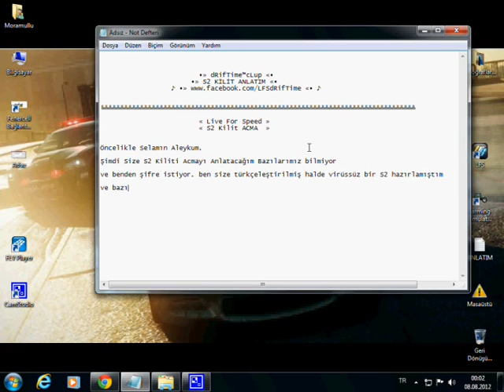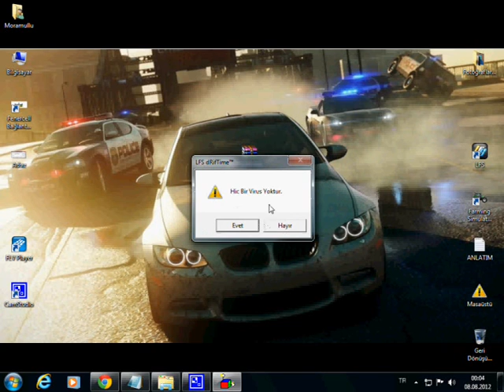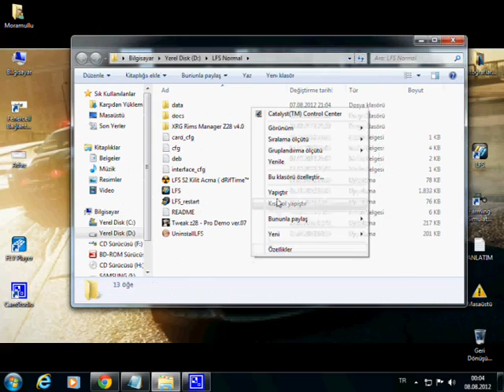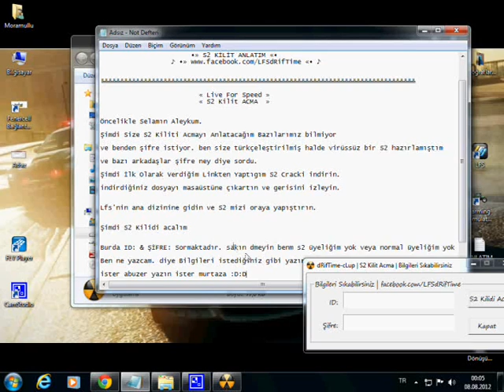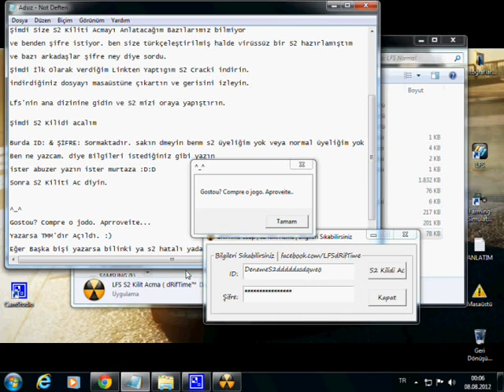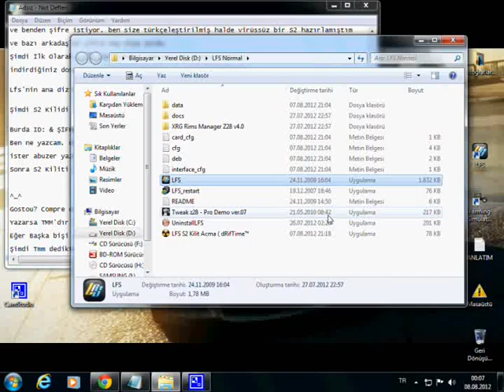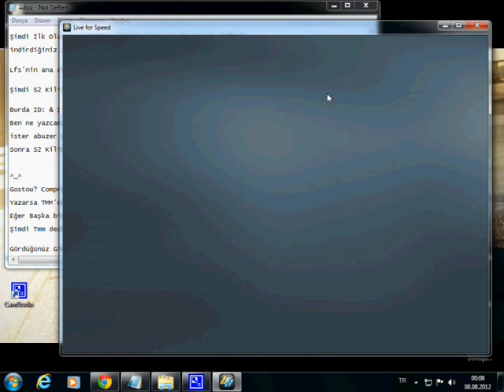LFS S2 KİLİT AÇMA ! ( Ayrıntılı )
dRifTime™cLup